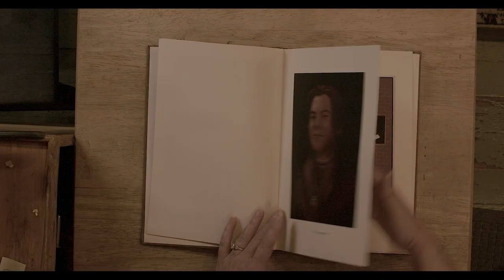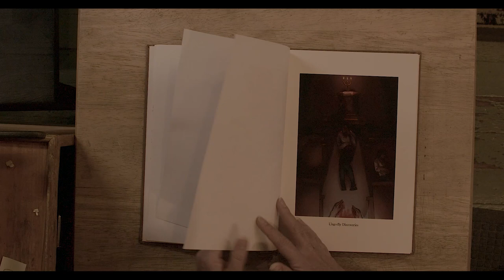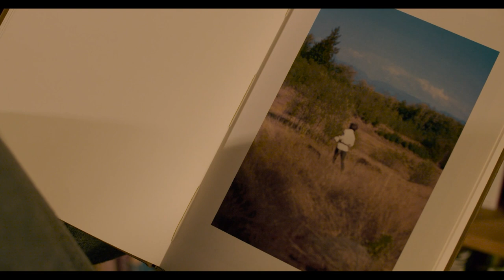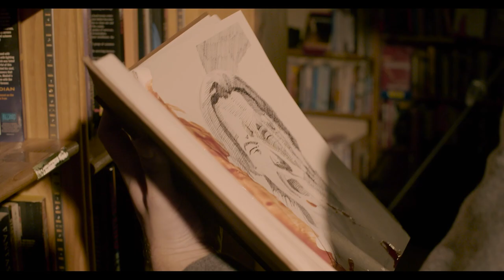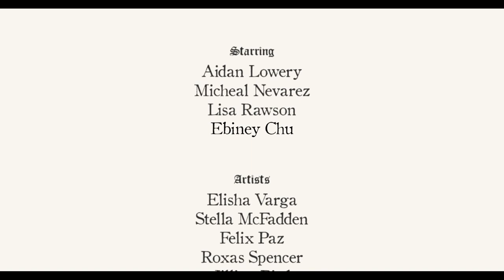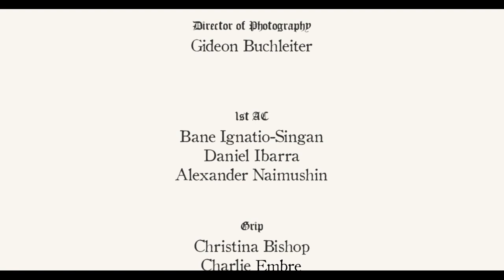Book - Short Film (2022)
A strange book finds its way to the stoop of a small bookstore, setting into effect the culmination of a long chase at the hands of a sinister figure.

Featuring
Aidan Lowery
Micheal Nevarez
Lisa Rawson
Ebiney Chu

Produced by
Gideon Buchleiter
Maximilian Monson

Maximilian Monson

Gideon Buchleiter

Creative Manager
Elisha Varga

Ophelia’s Books, Fremont WA
Tory Franklin
Bradley Taylor

A Monson Filmworks Original